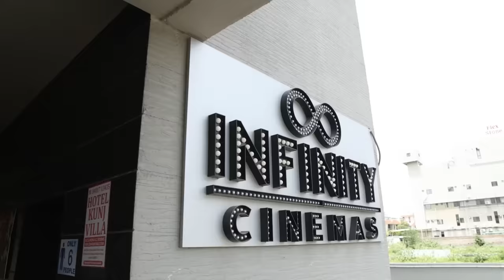Jitu Mangu Nu gadar2 | Gujarati Comedy spoof |Ravi|Guru|Sushma|Riya|Khushi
Artist : Jitu Pandya, Greeva Kansara, Guru Patel,Mahesh Rabari Ravi Kumar, Khushi, Shushma Jadhav, Riya Chauhan
D. O. P - Laxmi Studio (Halol)
Concept - Rafiq Pathan
Director -Rafiq Pathan